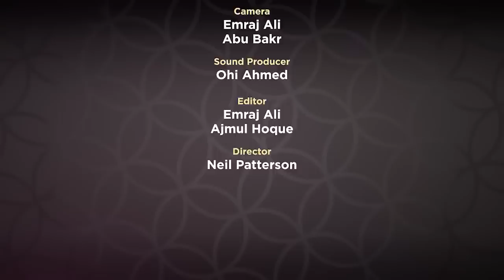You can have the Dunya, but do this! - Mufti Menk - Supplication Series Ep 26